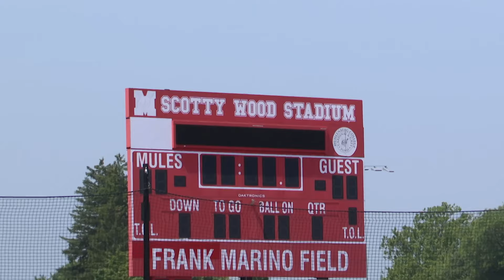Muhlenberg Football Mini Mules Camp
Local youngsters met at Muhlenberg's Scotty Wood Field for the 5th annual Mini Mules camp.